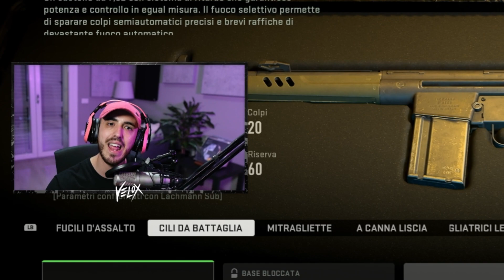Ecco come in 60 minuti ho sbloccato il leggendario MP5…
risparmia il 5%  per confezione col codice  ''velox“

Le mie cuffie da gaming
Il mio monitor da gaming
La videocamera che uso nei video
L'obbiettivo usato nella videocamera
Per alimentare la videocamera 24/7
Per collegare la videocamera al pc
Il microfono usato nei video (top)
Scheda audio per collegare il mic al pc
Asta microfono ottima per mic pesanti
Compressore per lavorare la voce
La mia tastiera da gaming
Il mio mouse da gaming
La mia webcam
Luci da studio che uso per l'illuminazione
Luci neon colorate che uso per le dirette
Green screen